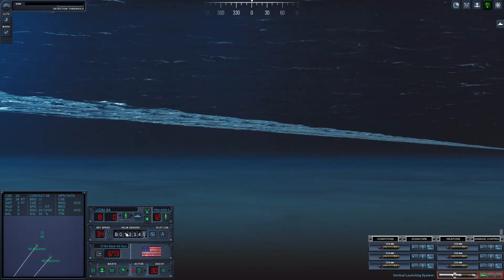Zig Zag Avoiding Torpedoes with Arleigh Burke - Cold Waters with DotMod